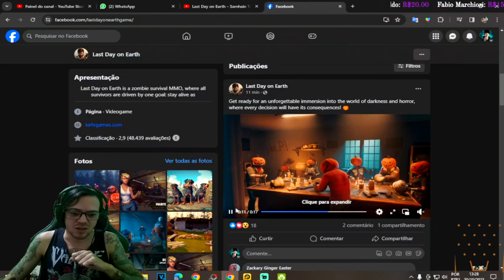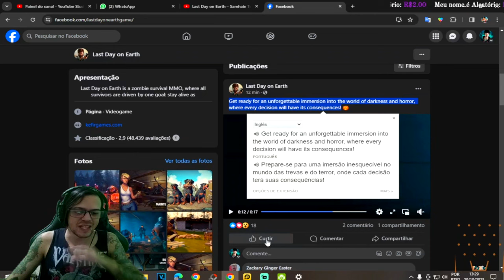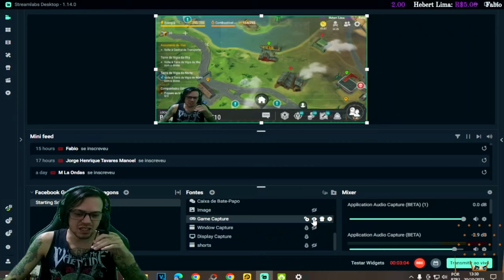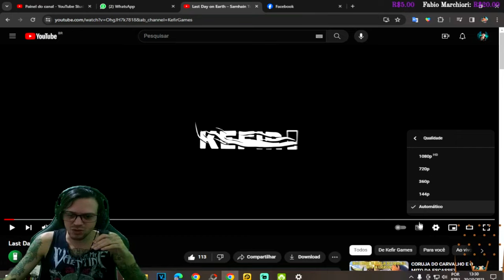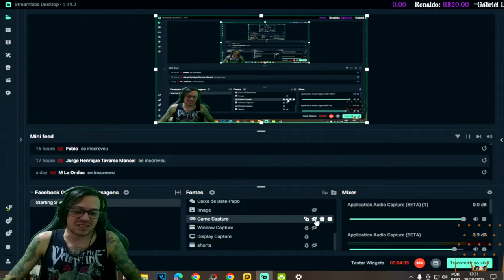●ATUALIZAÇÃO DE HALLOWEEN Samhain Teaser 👁 Last Day On Earth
▬▬▬▬▬▬▬▬▬▬▬ஜ۩۞۩ஜ▬▬▬▬▬▬▬▬▬▬▬▬▬
💰chave pix para Fortalecer mercado pago:
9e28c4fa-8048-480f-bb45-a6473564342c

▬▬▬▬▬▬▬▬▬▬▬ஜ۩۞۩ஜ▬▬▬▬▬▬▬▬▬▬▬▬▬

Deixe o Like - 00:00